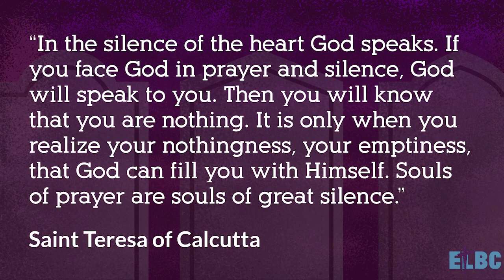Morning Worship at ELBC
Good morning and Happy October to you! We are glad to have you with us and pray that God speaks encouragement over you through this message.